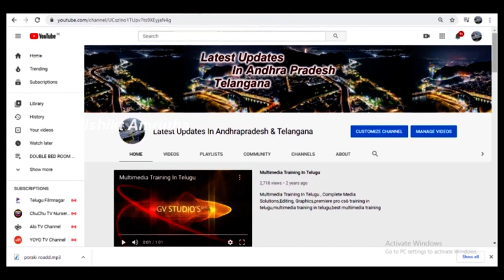Best Independent House For Sale In Vijayawada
ఇండిపెండెంట్  ఇల్లు విజయవాడలో అమ్మకానికి Best Individual House For Sale In Vijayawada #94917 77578

Location...
Ajith sing nagar.
ఉడా కాలనీ
విజయవాడ.
22*45=110 Gajalu,
North facing
2 BHK rooms, with cupboards
Cost = 52 lakhs only,